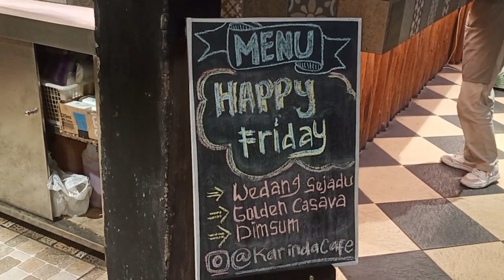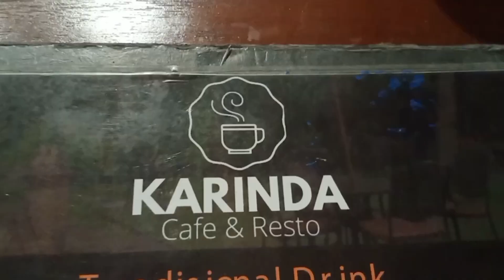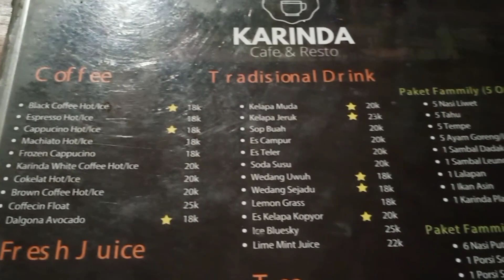MERAYAKAN ULTAH TEMAN (Pak Herman) DI KARINDA CAFE & RESTO DI METRO PERMATA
Halo teman-teman,
aku kembali lagi aktif di Youtube, setelah hampir setahun saya vakum dari Youtube. Senang bisa menyapa kalian lagi...

Kali ini aku akan mereview Karinda Resto & Cafe, yg berlokasi di Metro Permata arah Cileduk. Resto ini bisa juga digunakan untuk acara wedding loh.

Ok mari nonton selengkapnya video aku.